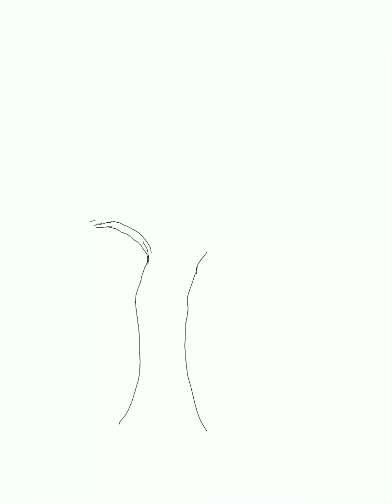A psychedelic Time-Lapse Drawing done on procreate... The Neuro Shroom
Time-Lapse drawing done on my iPad pro using Procreate...